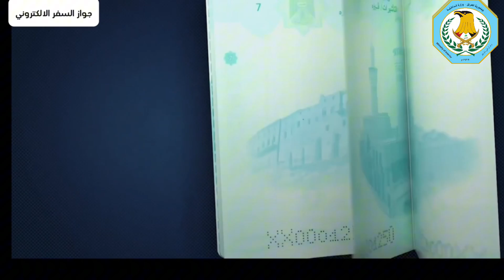برنامج مستمسكاتي حلقة عن قسم جوازات السفارات اعداد وتقديم العميد مناضل الساعدي واسماء عبدالحميد